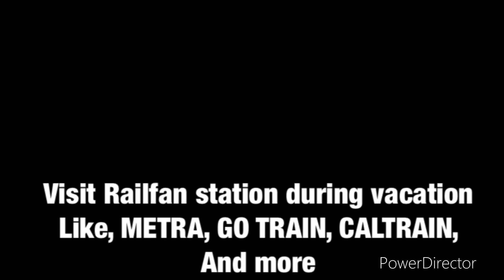6-26-24 Railfanning Vineland North Hollywood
00:00 intro
01:01 Metrolink VC line 106 to la Union Station
CABCAR 656
F125 934
01:37 outro

@AngelGamerGirl2001, @TCLE1735, @TaychontheWonderGamer, @JustanAmtrakAnimeFan, @SoCalHighIron, ​⁠@Anthony Tovar, @Branddenthepinkgoldpeachfan, @AviationMushy737 and everyone! Comments